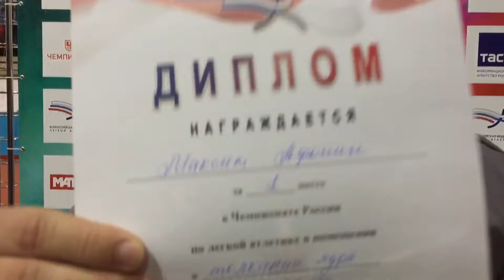Максим Афонин. Моя новая большая любовь. Бегемотики международные старты за свой счёт